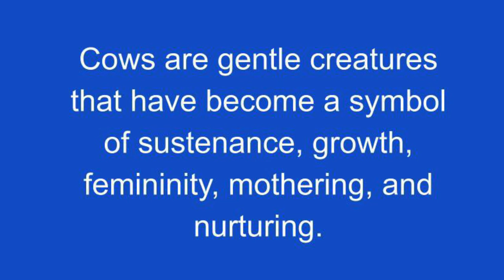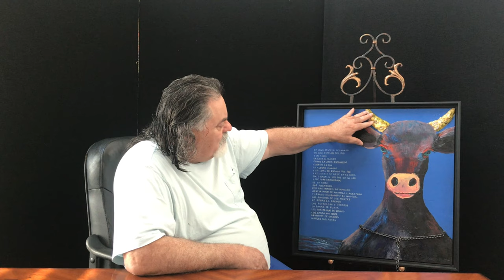Art Inspiration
The inspiration behind a body of work about cows and bulls. The Cow is sacred in some cultures as they are givers of nourishment. These gentle creatures become a symbol of sustenance, growth, femininity (a connection made through milk production and the female Cow species), mothering, nurturing, and their closeness to the earth serves as a message suggesting the clear benefits of staying firmly rooted or grounded.

The body of work has grown to over 15 paintings cow and bull paintings. Each artwork is unique. The artwork is made using mixed media and a unique three-dimensional element added to the surface. Some of the works are multi-media as the bells generate sound.

Although I have painted all kinds of animals, cows are the most popular animal. Collectors of my artwork seem to find a special collection with cows and animals in general. I believe art matters.